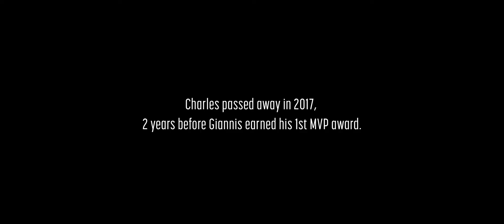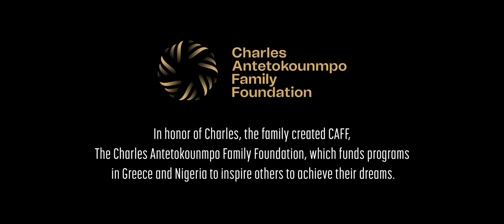Rise 2022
In 1990, Charles and Veronica "Vera" Antetokounmpo are forced to leave their eldest son Francis in Nigeria while they travel to Greece for a better life. They are unable to get visas due to the political climate and thus have no identification and must remain in hiding. By 2004, they are settled and have four more sons, Thanasis, Giannis, Kostas and Alexandros. Despite being born in Greece, they are not granted legal citizenship due to the restrictive laws; putting their family at risk of deportation and separation. Charles tries to get documentation, but the double standard, in that he needs a visa for work, but he cannot get a job necessary to get a visa, frustrates the whole family.

Thanasis and Giannis begin playing basketball in the park. While Thanasis shows natural skill, Giannis has difficulty learning the game, but displays potential. They are invited to go to Filathlitikos to use the gym for free where they meet the coach Takis Zivas who sees promise in the two. By 2007, Thanasis is a star player and Giannis has improved significantly. The Antetokounmpos continue to face adversity when Thanasis is offered a check by a promising college team, only for it to get denied when his family history is looked into. Charles buys a car for the family, but are nearly kicked out of their apartment despite having the money for the next two months.

While playing a match, Giannis and Thanasis are scouted by drafters, particularly a young one named Haris Eleftheriou who is trying to convince the scout manager Paco to recruit the brothers. During the game Thanasis injures his leg; leaving Giannis to finish the game. Paco is unwilling to commit to them due to their status and Haris convinces Giannis to sign with him. True to their fears, none of the major teams are willing to sign Giannis; forcing him to have to play for recruitment. A Spanish league is willing to sign to him and will even grant Giannis citizenship, but he asks that his family also get recognized as well. Paco attempts to usurp Haris by offering them money, citizenship and immediate acceptance, but Haris will be dropped. Not willing to let go the person who fought for them, the Antetokounmpos turn down his offer.

Haris reveals that the Spanish team will not sign him to them, but they will grant him eligibility to try out for the 2013 NBA draft. If he succeeds his whole family will be relocated to America. Giannis asks that Thanasis come with him as they and Haris arrive in New York City to meet with American agent Kevin Stefanides. Haris and Kevin continue to try and pitch Giannis to various recruiters and manage to speak with John Hammond who appears apprehensive, though they do manage to intrigue a representative from Nike. Giannis is nervous after hearing that he might not be good enough, but Thanasis supports him. At the draft, Giannis is thrilled to hear that the Milwaukee Bucks chose him as their fifteenth pick; securing his family's future.

During the credits, it is revealed that Francis was eventually reunited with his family. Thanasis, Kostas and Alexandros all eventually joined the NBA as well while Charles died in 2017.